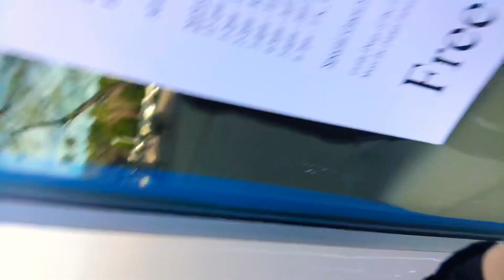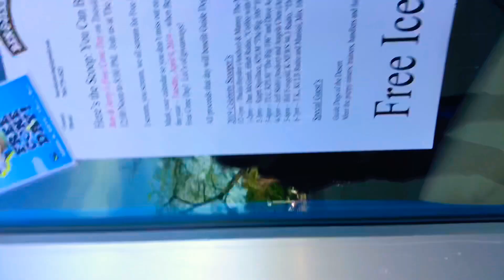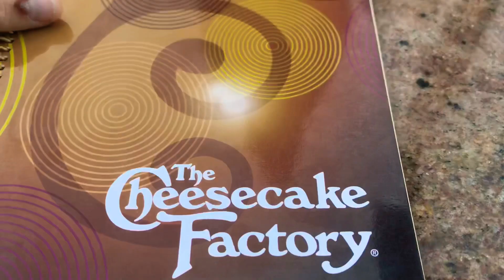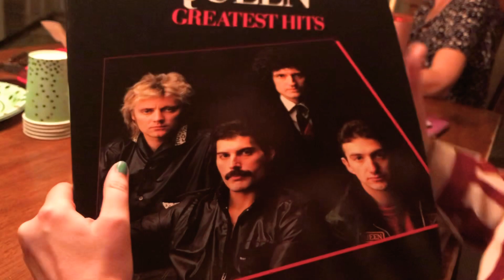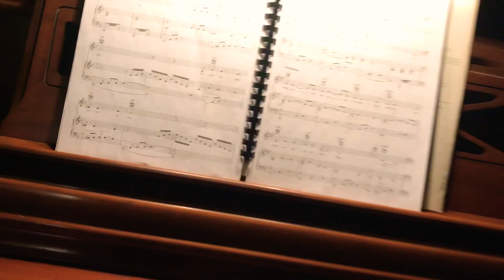MY 16th BIRTHDAY!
This is an inside look at my awesome 16th bday party!